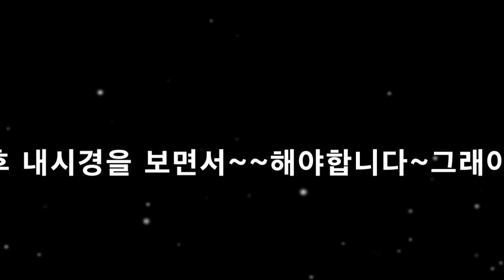싱크대막힘 플렉스샤프트로 해결하기 배관의 구배가 왜 중요한가??